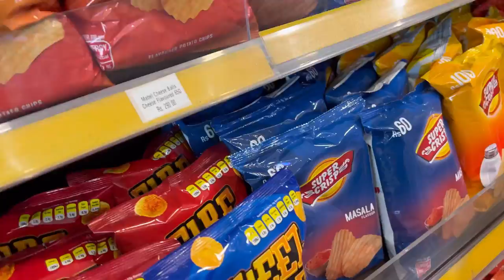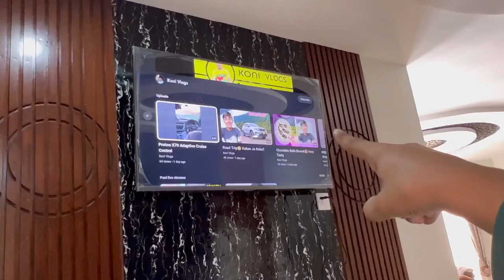Karachi To Murree By Road🔥| Road Trip Started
GEAR USED
○ Microphone (Shotgun)
○ Microphone (USB)
○ Microphone (Lav)
○ Main Tripod
○ Second Tripod
○ Green Screen

Daily Routine,
Day in the Life,
Vlogging Everyday,
Daily Vloggers,
Daily Vlogging Tips,
Daily Vlog Challenges,
24 Hours Vlog,
Everyday Adventures,
Epic Vlogs,
Best Moments Vlog,
daily cleaning vlog india,
daily vlogs with afzal,
daily vlogs 01,
daily vlogs hd,